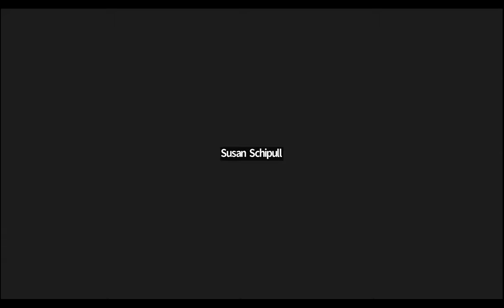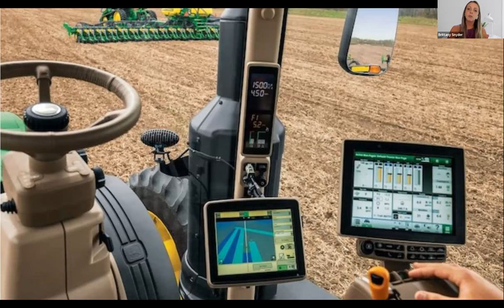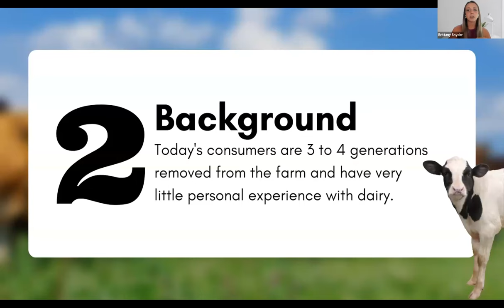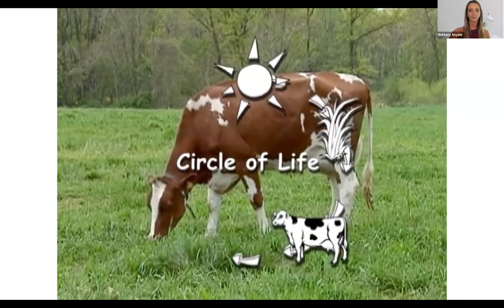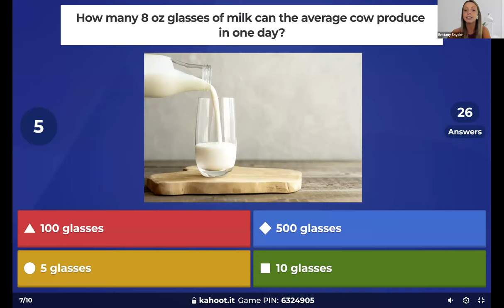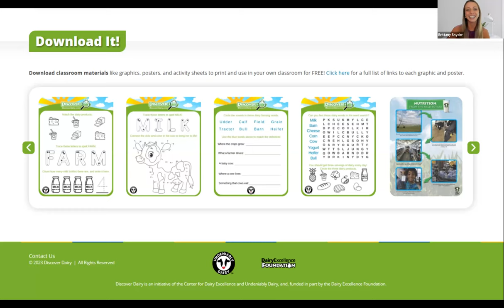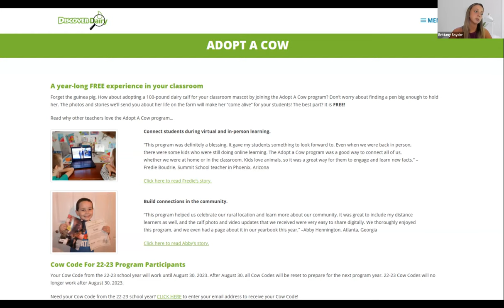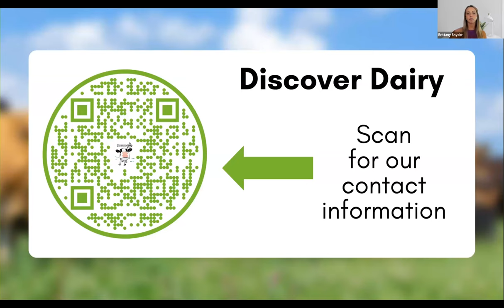Discover Dairy Beyond the Refrigerator - Elementary Session #1